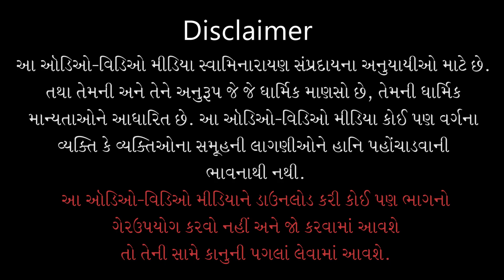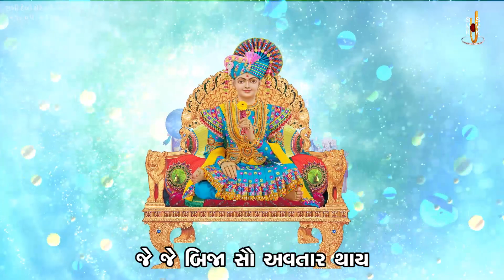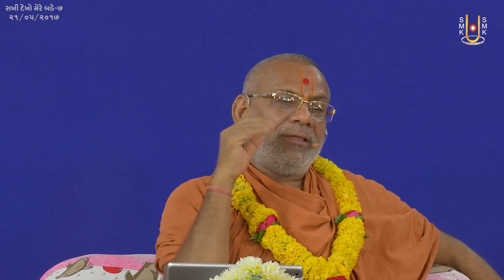Satya-Asatya Shu Chhe ? | સત્ય-અસત્ય શું છે ? | 21 May 2017 | Pu. Gyanjivandasji Swami - Kundaldham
Title: Satya-Asatya Shu Chhe ?
Guj. Title: સત્ય-અસત્ય શું છે ?
Granth Name: Sakhi Dekho Mere Bade Bhagya Re...
Lyricist : Pu. Nishkulanand Swami
Type: Katha
Category: Kirtan Vivechan
Orator: Pu. Gyanjivandasji Swami - Kundaldham
Sabha Type: Ravi Sabha
Sabha Number: 07
Event Date: 21 May 2017
Location: Swaminarayan Mandir, Kundaldham

Playlist Name: Nishkulanand Swami Kirtan Vivechan | નિષ્કુળાનંદ સ્વામી કિર્તન વિવેચન | By Pu.Gyanjivandasji Swami - Kundaldham